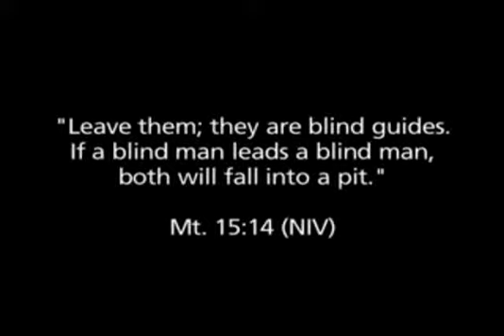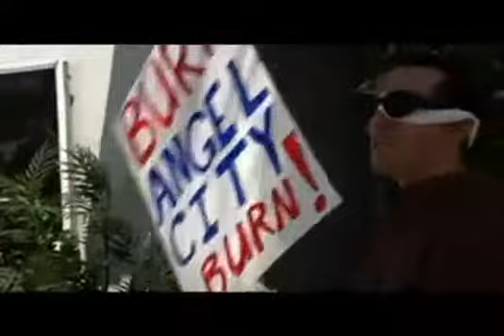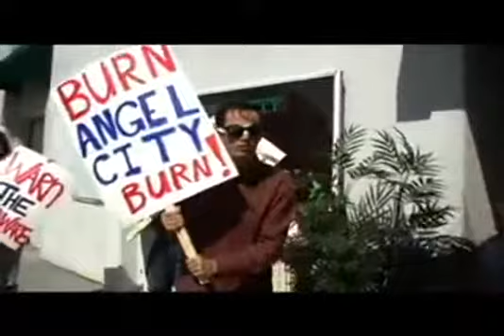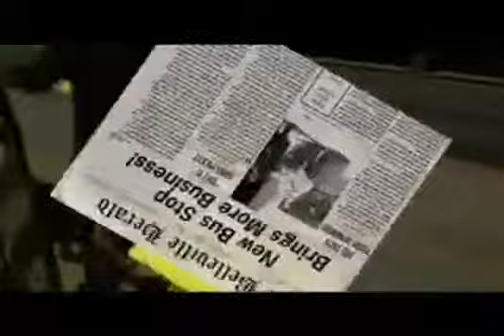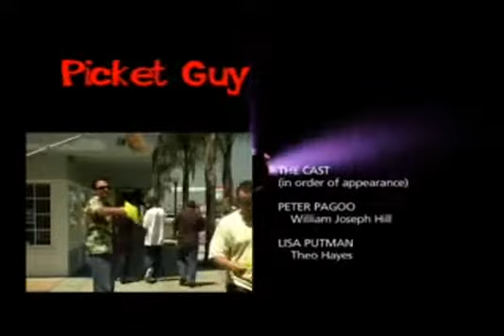ANGEL CITY Picket Guy